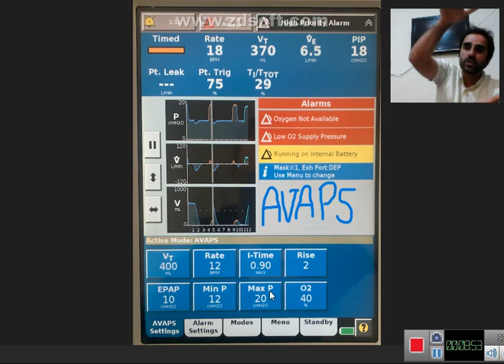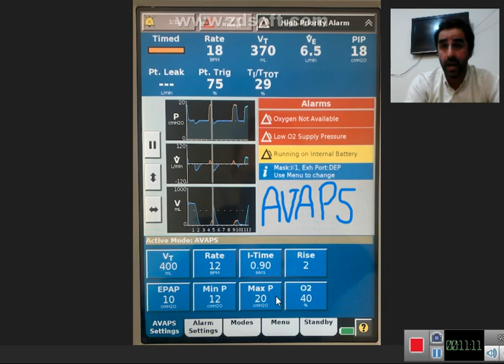مد ونتیلاتور AVAPS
سلام. در این ویدئو در مورد مد غیرتهاجمی AVAPS صحبت میکنم و مکانیسم دم دهی و تنظیمات آن را بیان خواهم کرد.